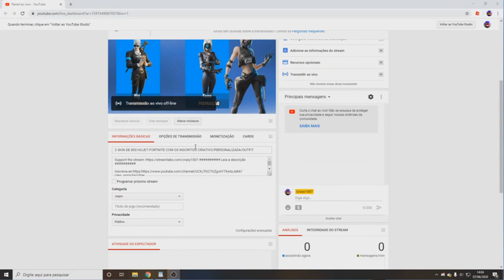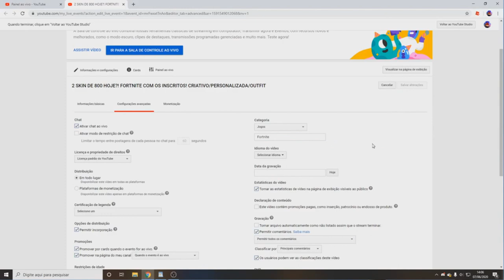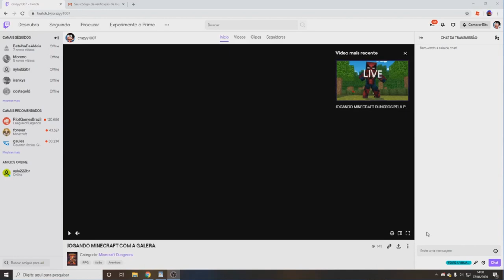DICAS PARA SUA LIVE FAZER SUCESSO!! FUNCIONA!!!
3 vídeos por semana

Xbox live:Crazy10073371
Sype: Crazy1007